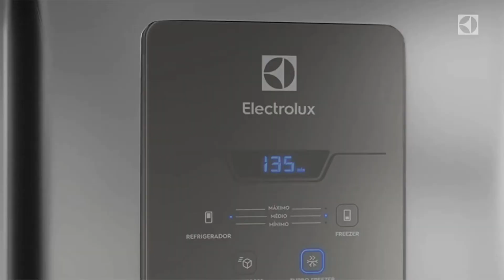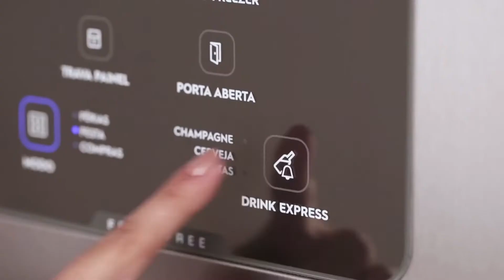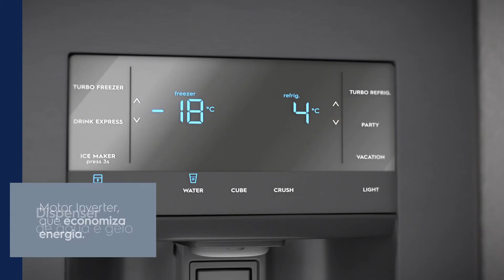Conheça as Geladeiras French Door Electrolux.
ABAIXO SEGUE LINK SE VOCÊ OPTAR PELA COMPRA: